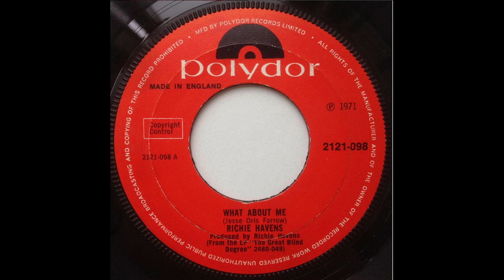Richie Havens - What About Me (Polydor UK)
The rare UK-only 45 mix of this stunning piece of real soul music.